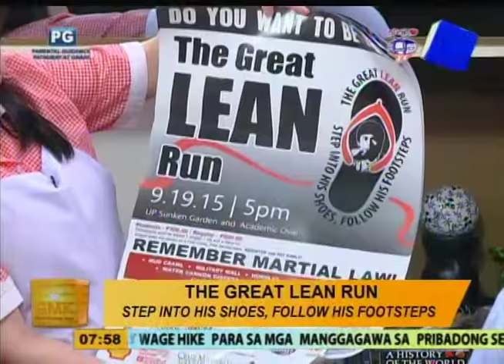Good Morning Kuya: 10 Energy Saving Tips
Guest: Engr. Reginaldo Marinay, Electrical Engineer

Hosted by: Dr. Daniel Razon, Cong. Erin Tañada, Atty. Regie Tongol, Angelo Diego Castro, Angela Lagunzad, Rheena Villamor, Lyn Perez, Thalia Javier, Monica Verallo, Jun Soriao, Dr. Janis De Vera, Dr. Sarah Cabodil, Dr. Kathleen Antonio, Dr. Joseph Lee, and Dr. Bong Santiago

Date Aired: September 11, 2015